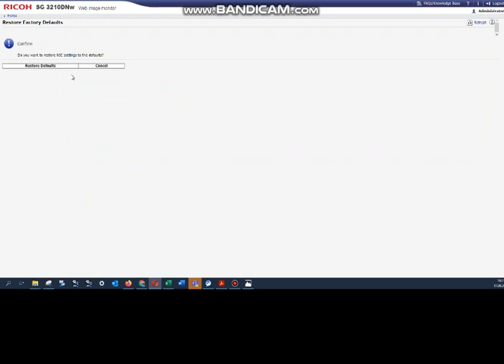SG3210DNW RICOH PRINTERS FACTORY RESET DEFAULT SETTINGS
SG3210DNW FACTORY RESET DEFAULT SETTINGS